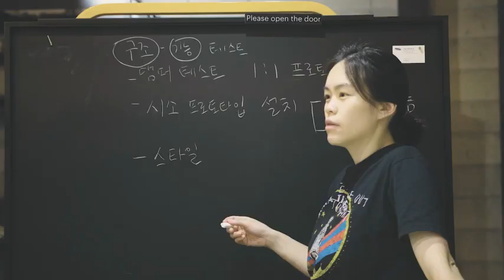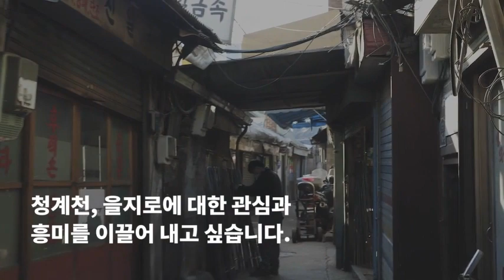청계천과 을지로 일대 기술로 만들어진 '청계시소놀이터'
이달 15일부터 17일까지 서울 중구 세운교에 마련된 '청계시소놀이터'는 청계천과 을지로 일대 제조기술의 가능성과 기계제작의 의미를 탐색하는 행사로 마련됐다. 세운협업지원센터 제공